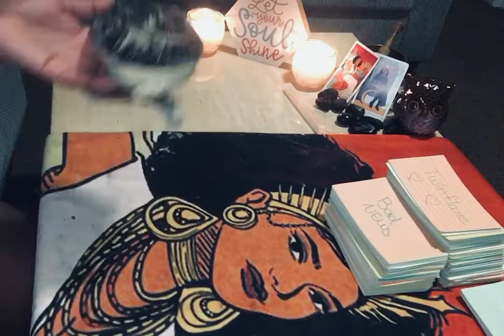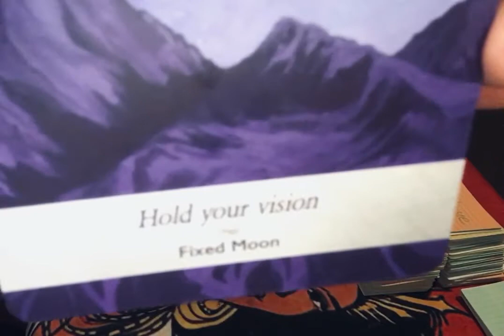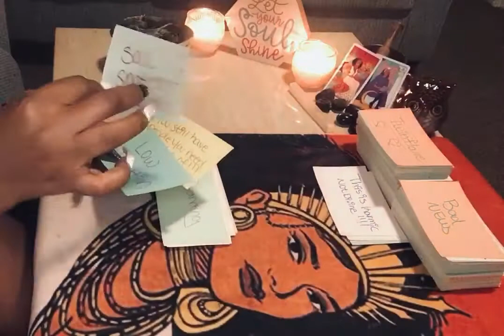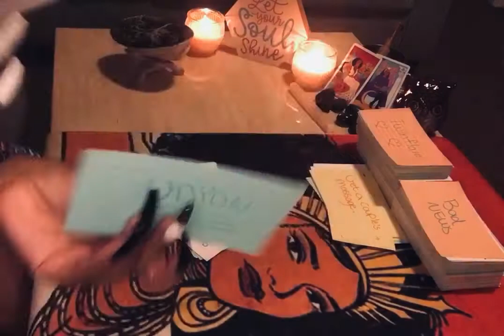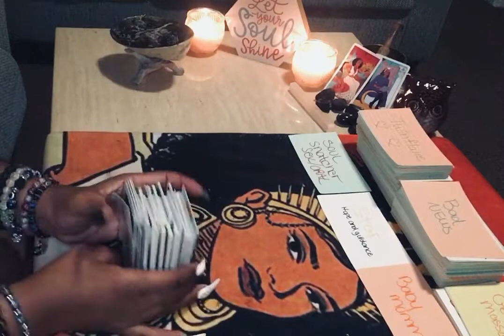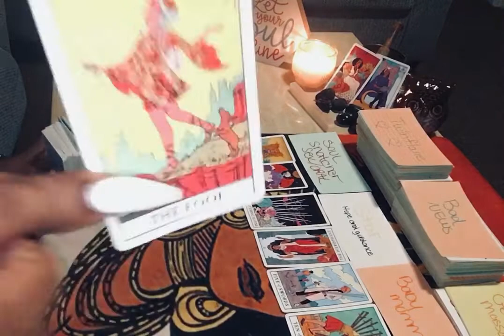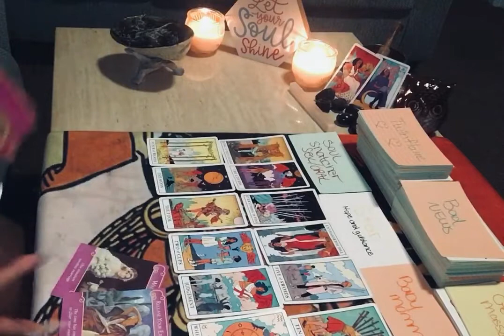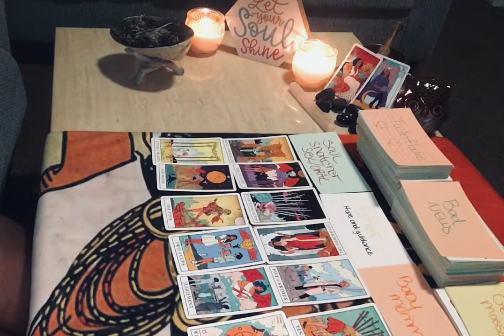‼️DIVINE FEMININE & MASCULINE: THE NEWS YOU DONOT WANT TO HEAR🧐🥺🤦🏽‍♀️🤦🏽‍♂️‼️(TIMELESS)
SERVICES THAT I PROVIDE:
1question 5.55
2 questions:10.00
3questions :20.00
•General Reading:44.44 full spread,Clarify, and advice
•Twin flame read:55.55
•Karmic reading:66.66(because of the energies)
•NewNew reading:77.77 (What NewNew Is on Its way to you)!

    ‼️NO REFUNDS ‼️

I am an Empath /High Priestess (light worker) of Divine Love and Light. I receive intuitive messages that the Divine want you to know. I DO NOT SUGARCOAT ‼️ PROCEED AT YOUR OWN RISK ⚠️ ✨😎‼️